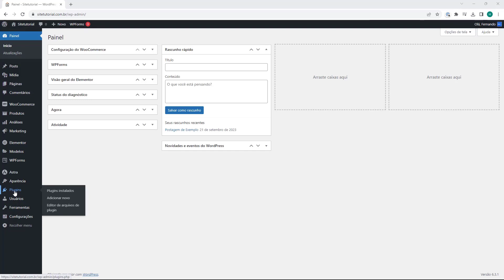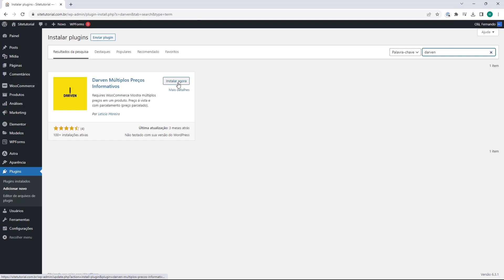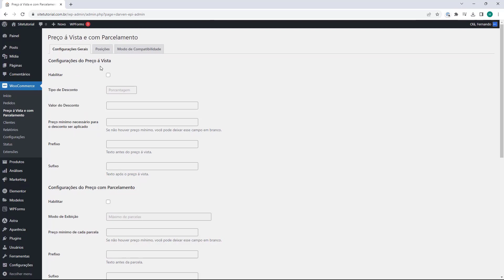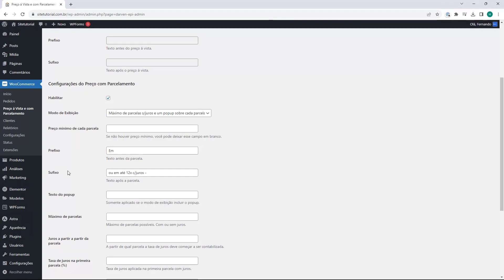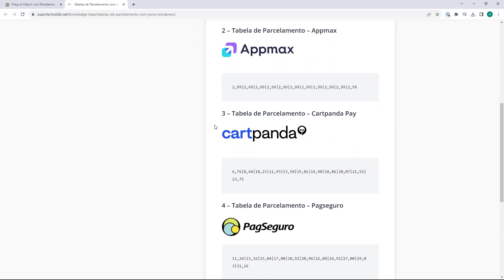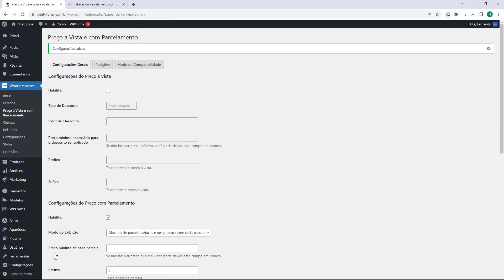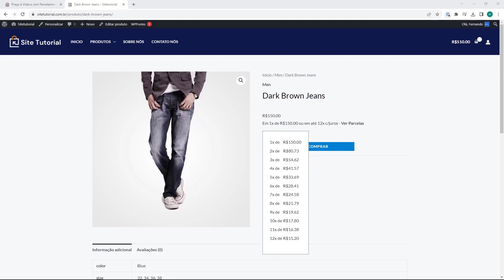TABELA DE PARCELAMENTO DO MERCADO PAGO WOOCOMMERCE 2023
✅ PÁGINA UTILIZADA